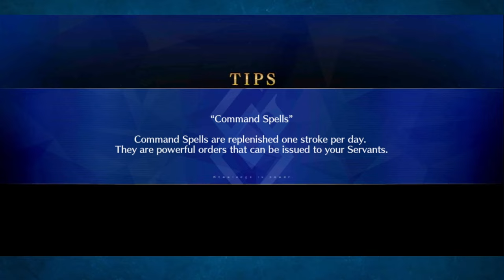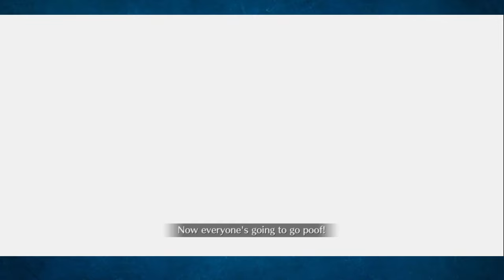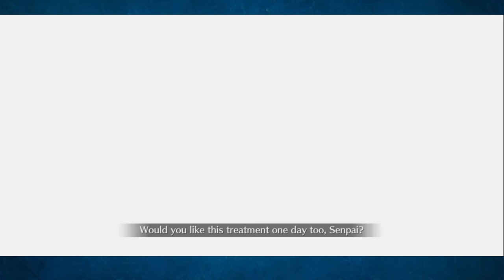The most dangerous challenge, returning to school! Tam Lin Challenge Fight 4! FGO NA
Ok seriously why are there like 7 units with 3 quick cards in their kit???